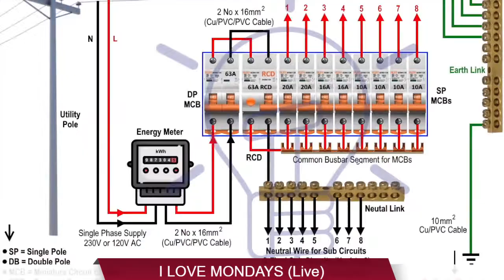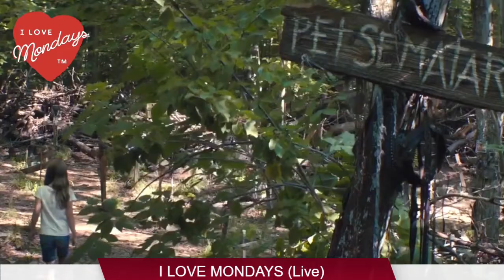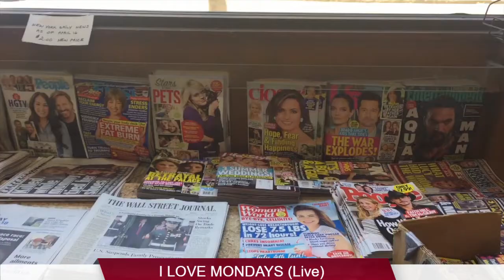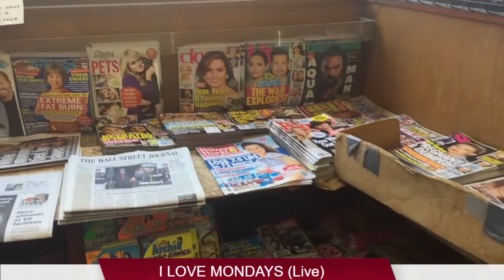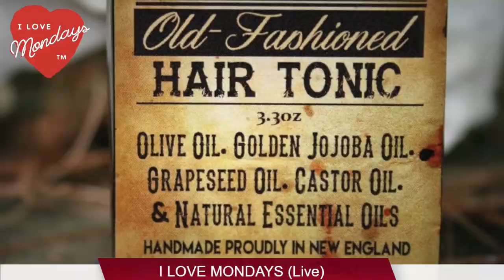I Love Mondays 4.22.19 with John Fiore & Frank Santorelli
This week on a new Ilovemondays Mr. Monday and Co Host John Fiore welcome FrankSantorelli from the Sopranos. Santorelli has been a stand up comedian for 30 years and played Georgie the Bartender. We shoot the shit about a gas station fight over hot dogs, a break in at concession stand where guy stole hot dogs and a dog buried alive.

Plus we unearth the time capsule of Gangster Al Capone and play a game of Mob Ties with Carlo, Fiore and Santorelli.

It's Monday Lets Go.